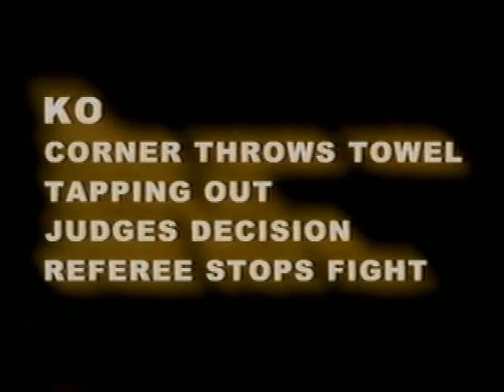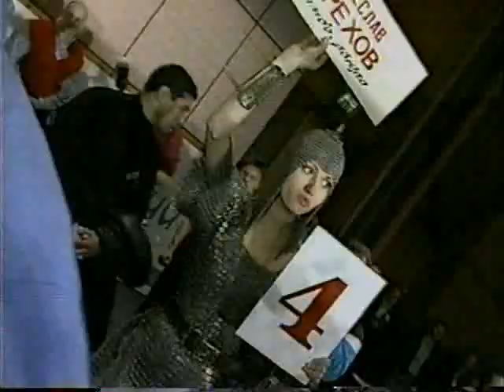IAFC Championship 2 (1997) part 1